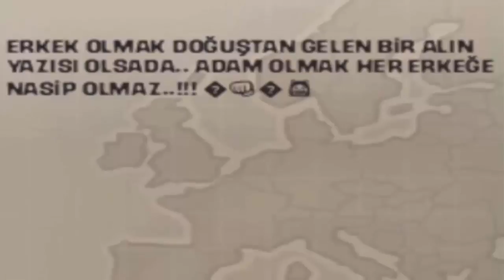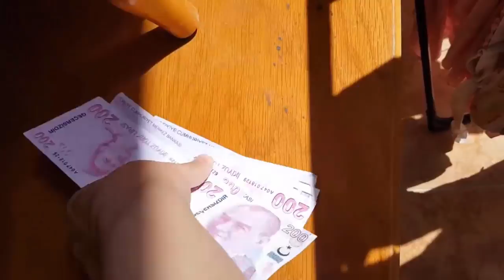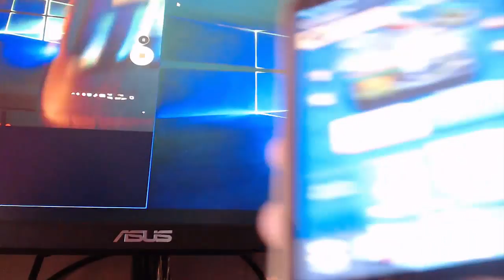300 BİN ABONE ÖZEL - KOMİK MONTAJ